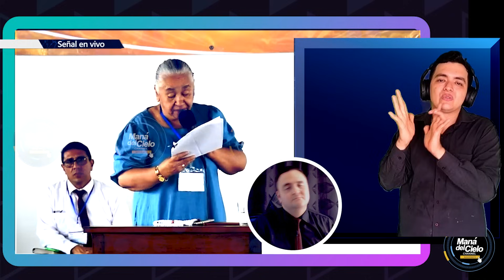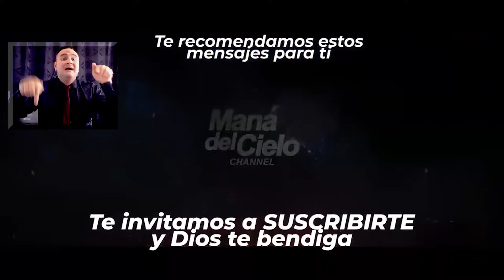😲CUIDADO😲Estas AYUNANDO MAL😭Ye estas ALEJANDO de DIOS😲 SECRETO😲Hna Luz Marina de Galvis(Señas)-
00:00 Introducción
06:58 Dios quiere HABLAR contigo
11:35 El SECRETO de la VIDA
19:58 Cuando TE CRITICAN al ORAR
33:09 eL AYUNO secreto de JESUS
48:07 Dios está CON NOSOTROS
01:02:34 Cristo MURIO por NOSOTROS
01:10:41 Que SIGNIFICA CLAMAR a DIOS
Interprete: Jesus Alfaro
Una Producciòn Mana del Cielo Channel
Ceo Jonathan Alvarez Suarez